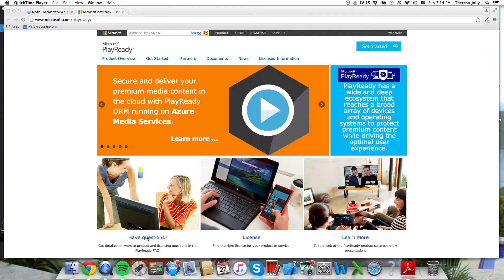Final Cut Pro Advanced Tutorial 2015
Official & Authorized Video Tutorial for Final Cut Pro

YouTube's #1-rated and most-viewed channel for video tutorials